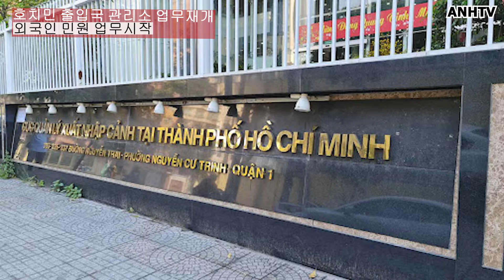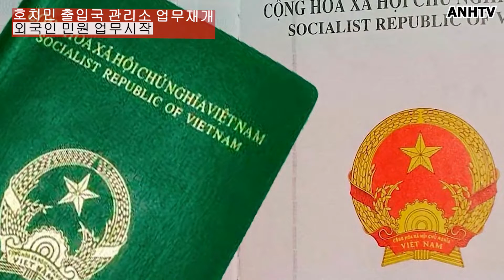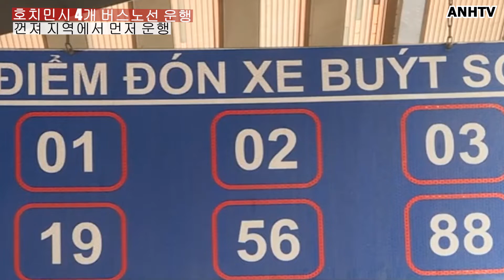'뉴 노멀' 본격 시작하는 호치민 - Tp HCM bắt đầu bình thường mới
1. 베트남 호치민시는 오늘부터 직장 복귀하는 사람들과 오토바이 수리, 헬스클럽 운동, 이발, 매장 재오픈을 준비하는 사람들로 활기가 넘친다.
2. 호치민시 출입국 관리소가 업무 재개하자 많은 민원인들로 붐볐다.
3. 호치민시 4개 버스 노선이 껀져를 중심으로 다시 운행을 시작한다.

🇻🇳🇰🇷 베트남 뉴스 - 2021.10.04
🇻🇳🇰🇷 Thời sự Việt Nam - 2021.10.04